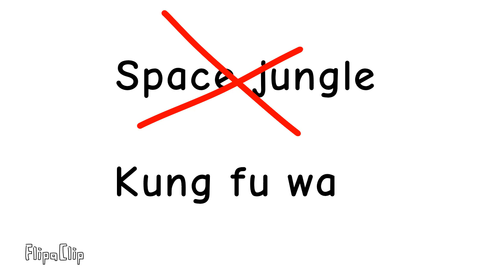No Space jungle, let's watch Kung fu wa!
Kung fu wa is better than Space jungle

Original credit to Crystal Hoshiko even tho I like both Space jungle and Kung fu wa

Note 1: Crystal Hoshiko hates Space jungle!
Note 2: Crystal Hoshiko likes Kung fu wa!